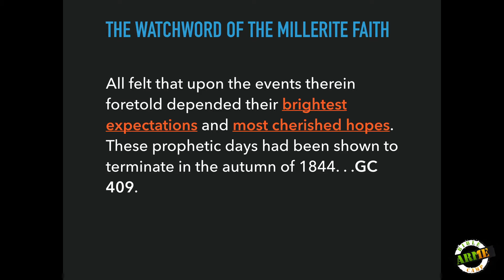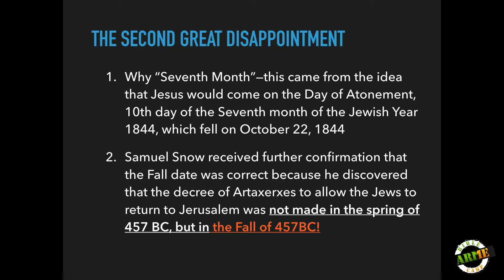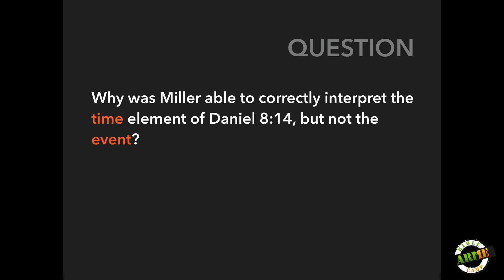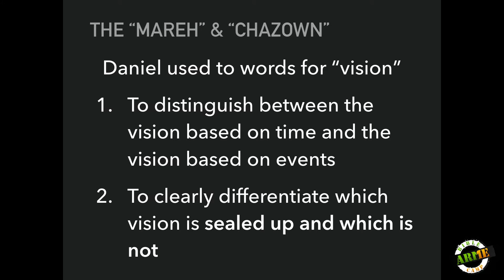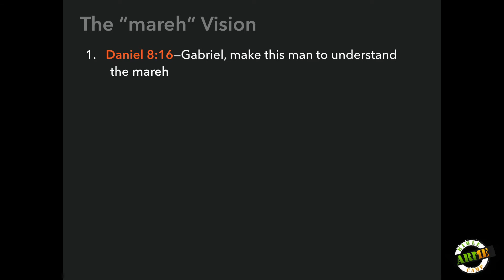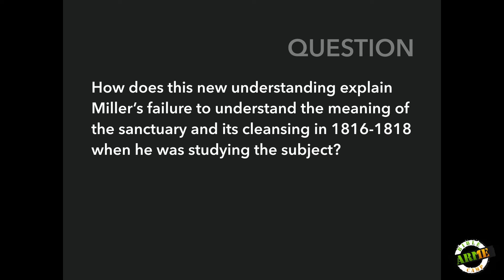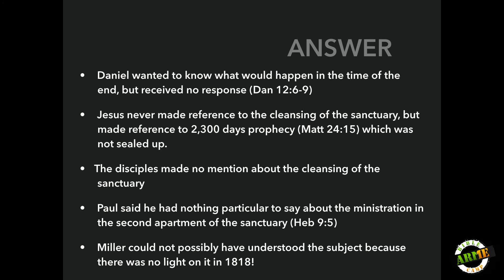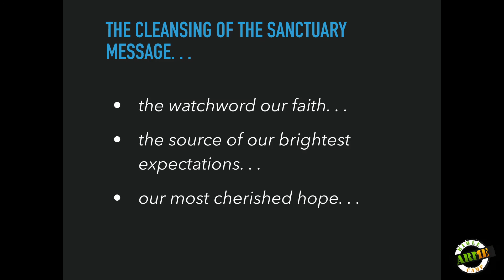Henry Cha - The Great Disappointment